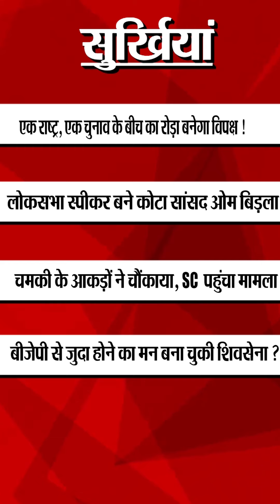देखिए दिनभर की 5 बड़ी खबरें...सिर्फ नवतेज टीवी पर !